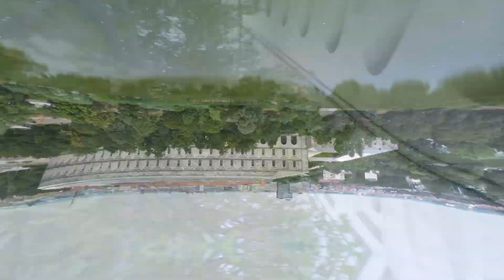Einführung Online: 1. Philharmonisches Konzert "Gegen den Strom" | Staatstheater Nürnberg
Karl Amadeus Hartmann entschied sich in den 1930er Jahren für die „innere Emigration“ und verweigerte die Aufführung seiner Werke in Nazi-Deutschland. Auch die „Symphonischen Hymnen“ komponierte er für die Schublade, wortwörtlich – sie wurden in seinem Nachlass gefunden. Geschrieben Anfang der 40er Jahre sind sie ein eindrückliches Beispiel für einen widerspenstigen Geist.

Deutschen Geist hatte Anton Bruckner im Sinn, als er den 2. Satz seiner 8. Sinfonie dem „deutschen Michel“ widmete. Der Komponist, der im Wiener Musikleben ein eigenbrötlerischer Sonderling blieb, durchschreitet in seiner monumentalen Symphonie ein gewaltiges Spektrum emotionaler Zustände, dem sich die Hörer*innen kaum entziehen können.

PROGRAMM:
Karl Amadeus Hartmann: Symphonische Hymnen
Anton Bruckner: Sinfonie Nr. 8 c-Moll (2. Fassung)

Redaktion: Wiebke Hetmanek
Moderation: GMD Roland Böer
Video: David Klumpp